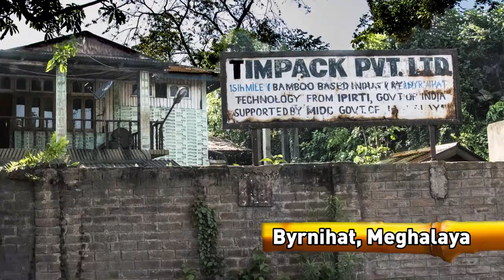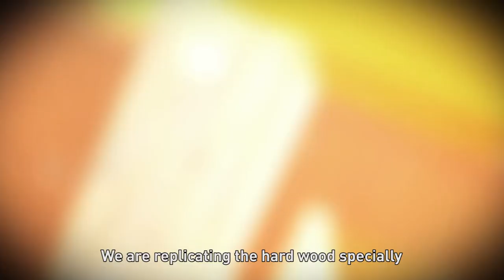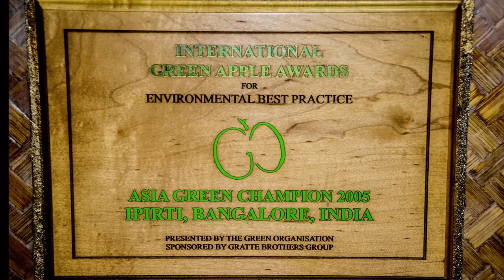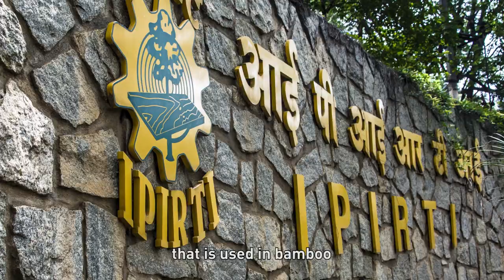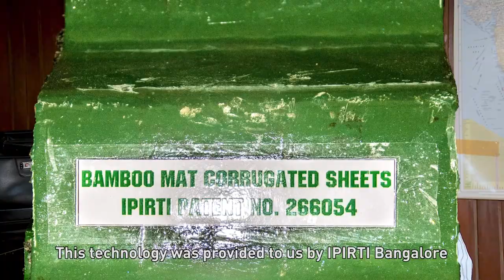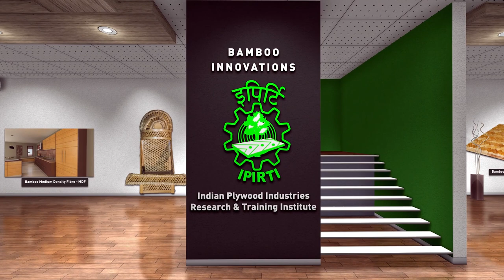Bamboo Technology Film